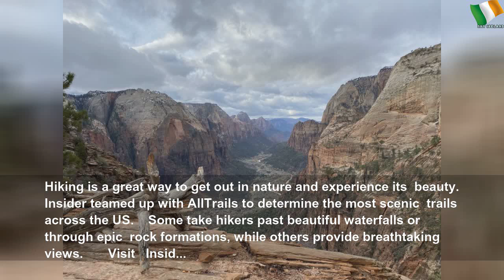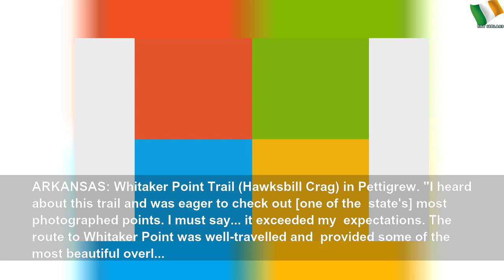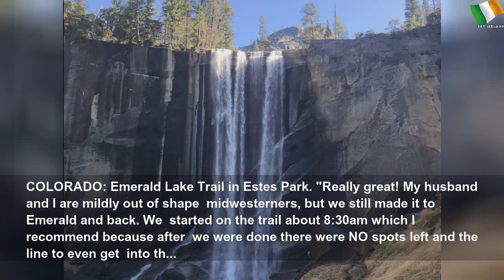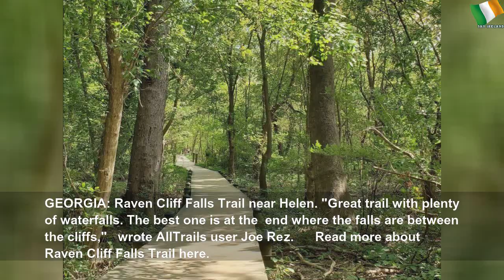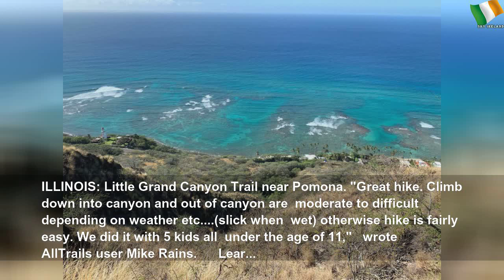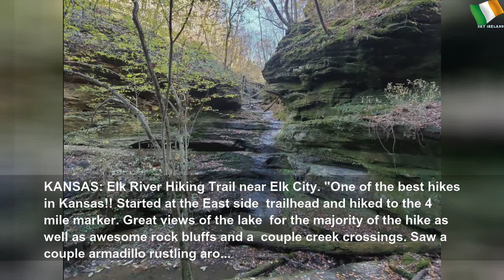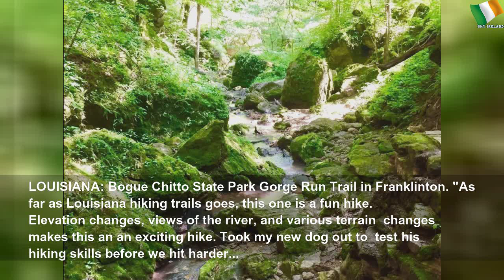The most scenic hike in every state #1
The most scenic hike in every state | Gray Water
Hiking is a great way to get out and experience nature. AllTrails helped Insider identify scenic hiking trails in every state.